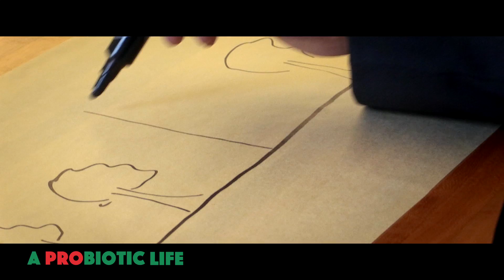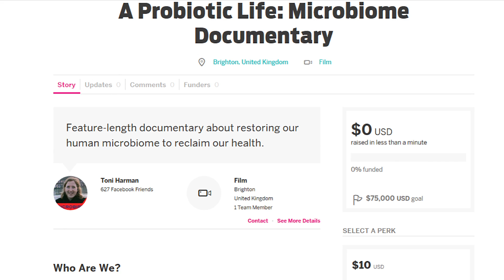A Probiotic Life - Indiegogo Pitch Film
- Pitch film for our new cinema documentary A PROBIOTIC LIFE - crowdfunding now on Indiegogo (please support us!)

A PROBIOTIC LIFE explores new scientific discoveries about the human microbiome, an exciting new frontier for medicine and health. The film reveals the small changes we can all make to
our diet and lifestyles, starting from how we give birth, that could make a massive difference to our lifelong health.

Transcript for "A Probiotic Life" Indiegogo Pitch Film:

"My name is Willow and I am seven years old.
I've been helping my parents make a film about the human microbiome.

It's called A PROBIOTIC LIFE.

I used to think I was a human being. But now I know I'm more than that. Much more.

Only part of me is human. Most of me is made up of microbes.
I am a human super organism.

My parents are filmmakers. They have loads of great ideas. Sometimes too many. The thing is they make it way too complicated. They just need to keep it simple.
You know what I think. I thknk they need my help.

To help my parents explain about the film, I thought it would be a good idea to get them out of the city and into the countryside.

So what is A Probiotic Life?
It's a feature-length documentary that we're making right now that will be ready next Spring.

What's the film about?
Well, it's about all this. Nature. It's about remembering that we are part of an ecosystem and remembering that we have an ecosystem within us, the human microbiome. And it's also a reminder that perhaps we should be leaving behind our boxes and sterile bubbles, to stop leading our anti-bacterial lives that we all seem to be living these days and to live a life that is more probiotic.

It's about remembering who we are as human beings. That we are part human, but we're also part-microbial. So it's making diet and lifestyle changes that are good for both the human and the microbial part of us.

So it's eating foods that our microbes like to eat. It's about being in nature. It's about restoring balance to our lives.

We just got back from filming in America where we met lots of boys and girls who weren't very well. We also met the doctors and the scientists who are trying to make them better.

But the best bit was when we visited an Amish farm where the children lived in an old-fashioned way and they weren't sick.
We learned there are lots of different ways to look after your microbiome, some of them are a bit yucky, but my favoutie one of all is to get a dog!

In the summer we want to go back to America and Europe to meet more experts because they are going to teach us how to use our microbiome properly.

So far, it's just been the three of us. But we could do so much more if we had the power of the crowd behind us.

That's why we are asking for your support now to help us get the film finished.

The science is new and exciting, but what we really want to do is to take the science out of the labs and into people's homes where it has the potential to make such a huge difference to all of our lives.

It's time to burst our sterile bubbles and to reconnect with the very building blocks of nature, the single-cell organisms that we know of as bacteria.

Please share this campaign with your friends. So that we can build a powerful crowd.

Then select a perk and join us on this amazing adventure into the microbiome.

See, how hard was that!

Search for "A PROBIOTIC LIFE" on indiegogo.com